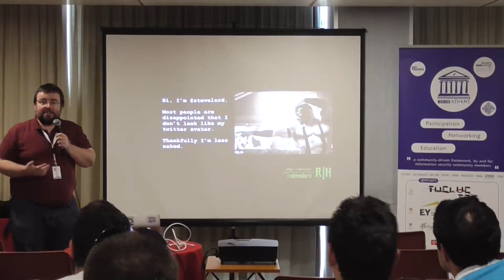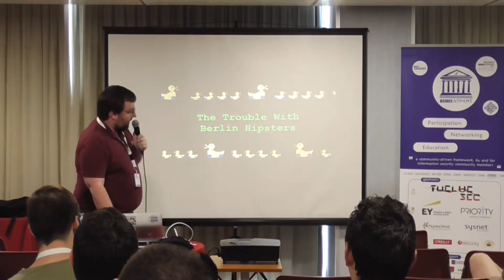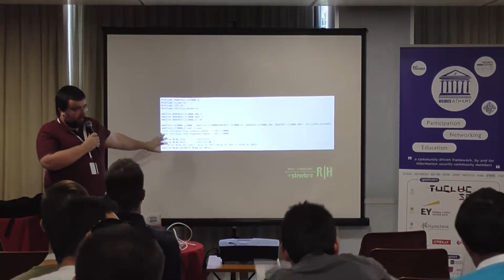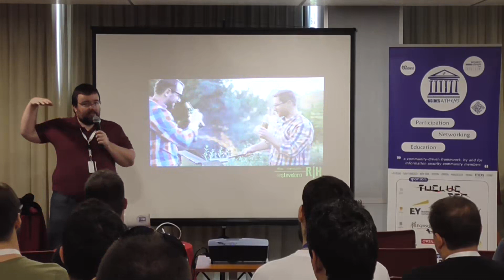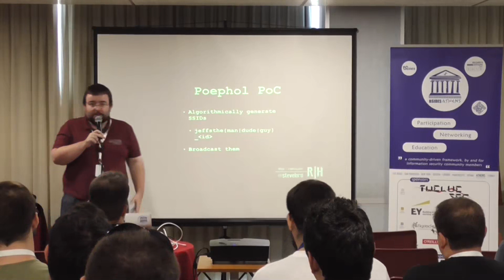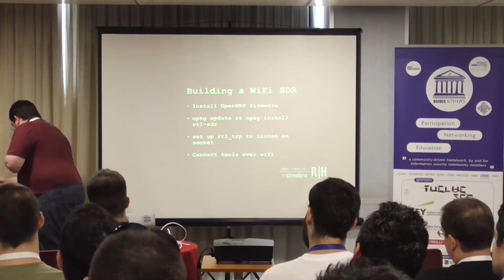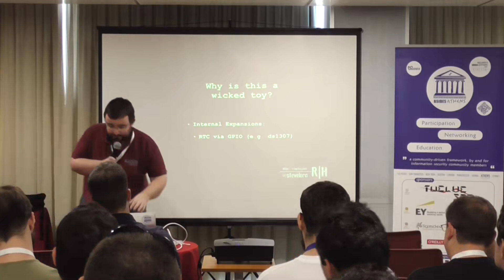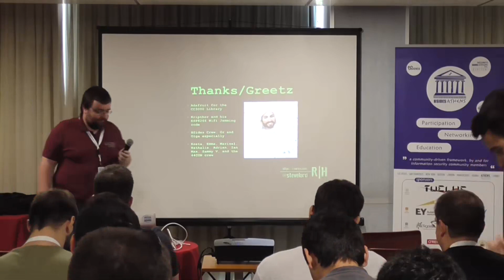T2 05 Building Malicious Hardware Steve Lord